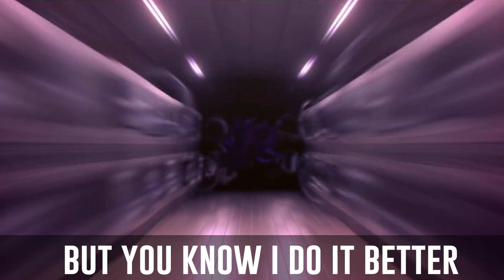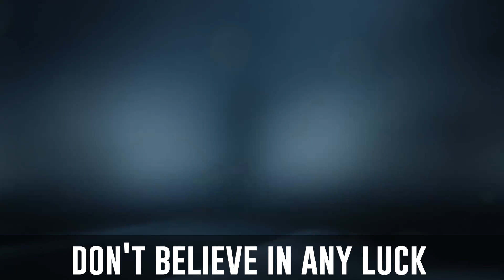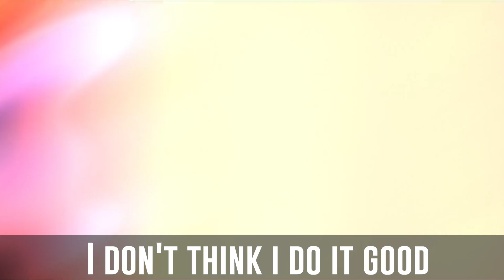【GMV】- SELF MADE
Game Trailers used in the video:

Angel Stone Official Cinematic Trailer

"A Night to Remember" Launch Cinematic - The Witcher III: Wild Hunt

Apex Legends S3 Trailer: Meltdown

Final Fantasy XIV: Stormblood Cinematic Trailer

FINAL FANTASY XV - Omen Trailer | PS4

Ghostwire Tokyo: E3 2019 Reveal Trailer

Gungrave G.O.R.E

KDA - POPSTARS: League of Legends Music Video

Official Mirror’s Edge Catalyst Announcement Trailer | E3 2015

Overwatch 2 Announce Cinematic | “Zero Hour”

RISE: League of Legends World Music Video

The Witcher 3: Wild Hunt - Killing Monsters Cinematic Trailer

Tom Clancy's Ghost Recon Breakpoint: Cinematic Trailer

Rainbow 6 Seige: Hammer and the Scalpel CGI Trailer

Rainbow Six Siege: The Tournament of Champions - Official Cinematic Trailer

Warriors | Season 2020 Cinematic - League of Legends

Watch Dogs 2: E3 2016 Cinematic Trailer